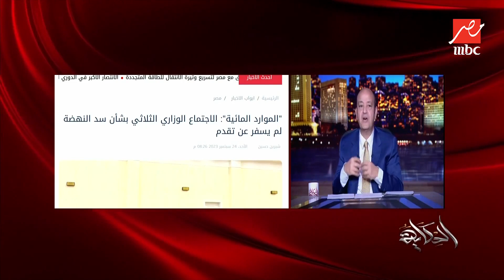برنامج الحكاية مع عمرو أديب| عمرو أديب: الإثيوبيين هيرجعوا في إللي فات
عمرو أديب: الاثيوبين بيقولك مش بقى هنتفاوض في الجاي لا هنرجع في اللي فات كمان